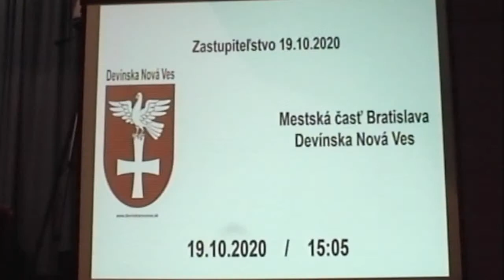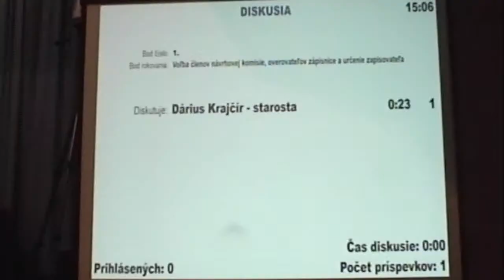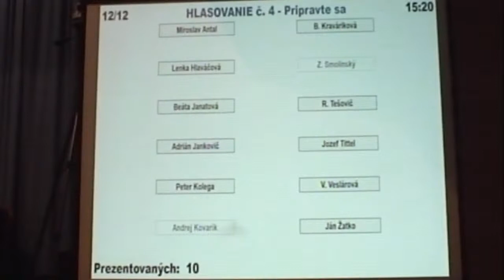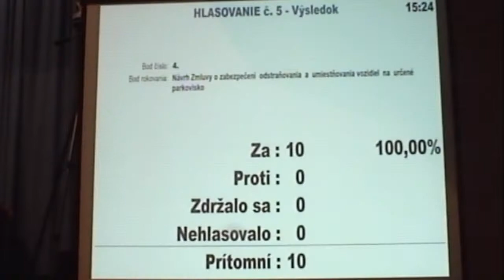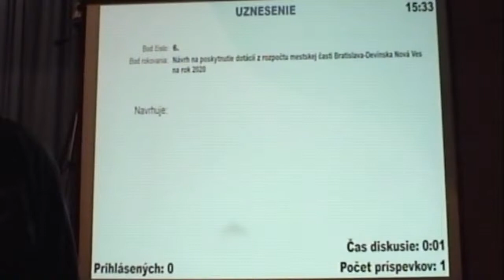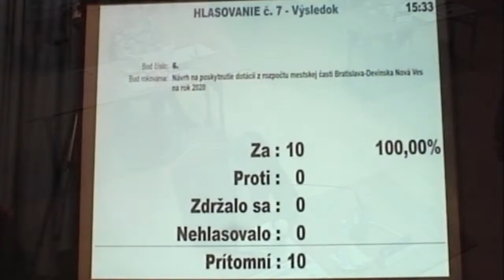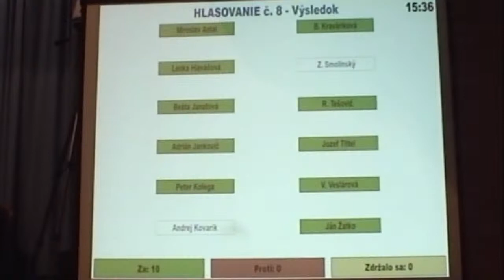Zasadnutie Miestneho zastupiteľstva mestskej časti Bratislava-Devínska Nová Ves 19.10.2020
Mimoriadne zasadnutie Miestneho zastupiteľstva mestskej časti Bratislava-Devínska Nová Ves 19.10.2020 o 15:00.